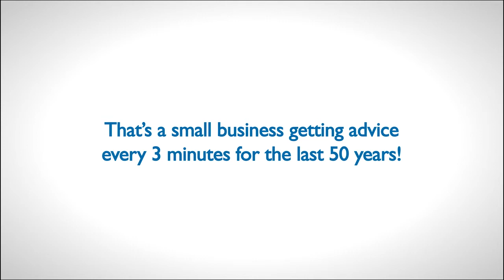Why I Volunteer with SCORE - Carleton Smith - Austin, TX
- SCORE Assistant District Director Carleton Smith celebrates 50 years of SCORE by sharing his reasons for volunteering his time.